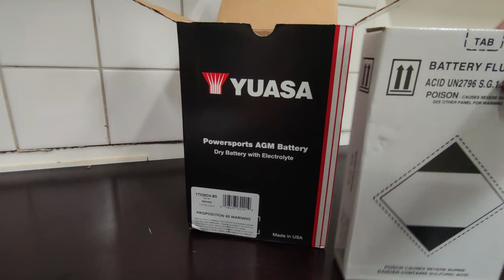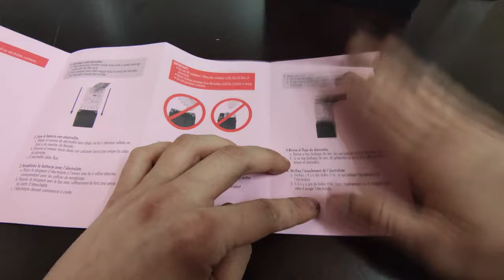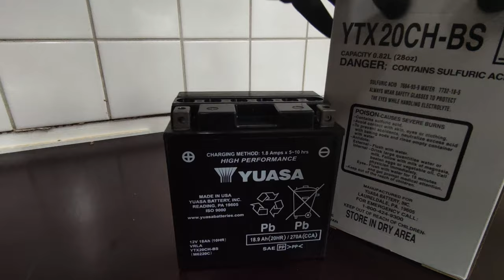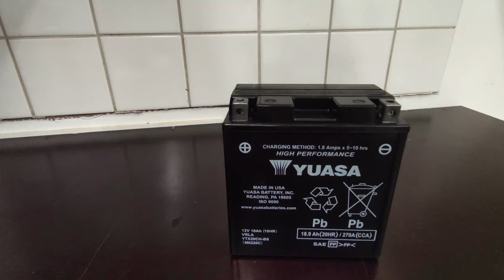Pienkoneen akun hapottaminen!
Tämän videon muodossa näytän teille miten uusi akku hapotetaan!
Näin hapotetaan mopon, moottoripyörän, mönkijän tai moottorikelkan akku!